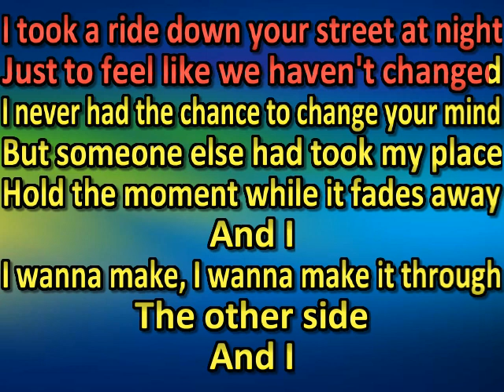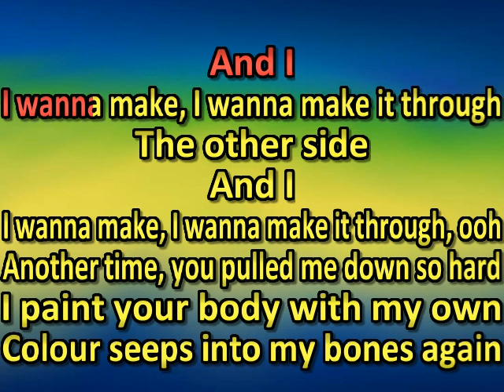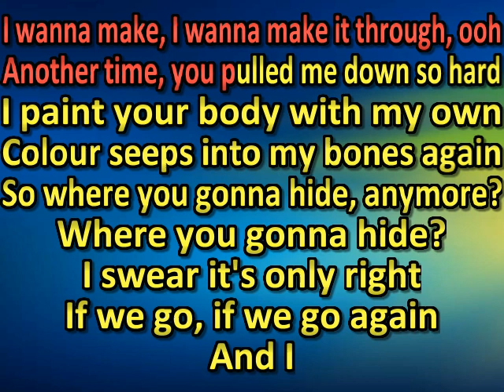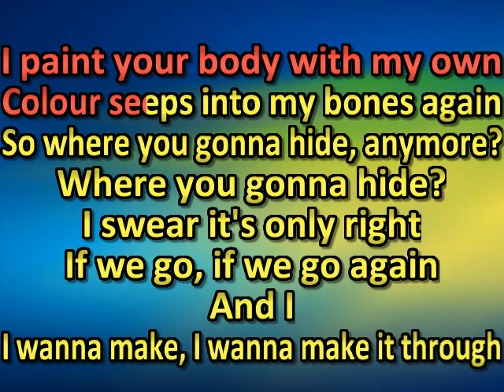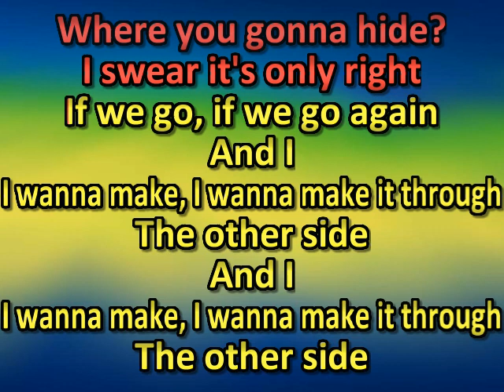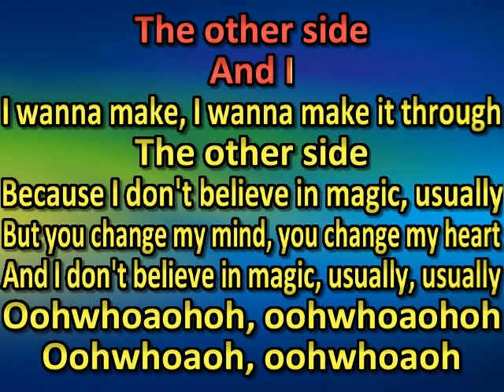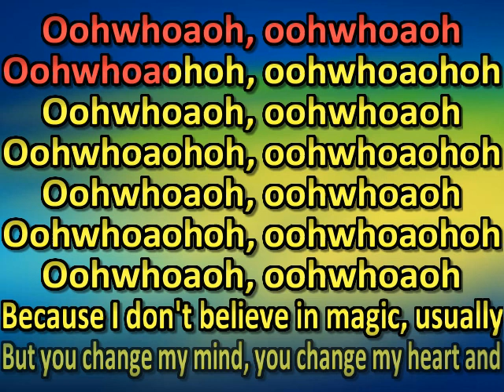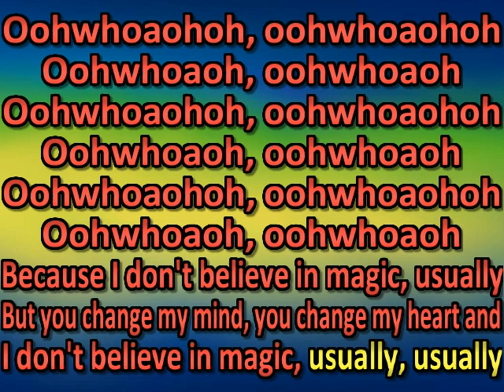The Blue Stones Magic (karaoke)(by request)